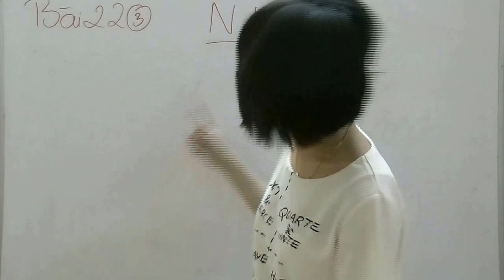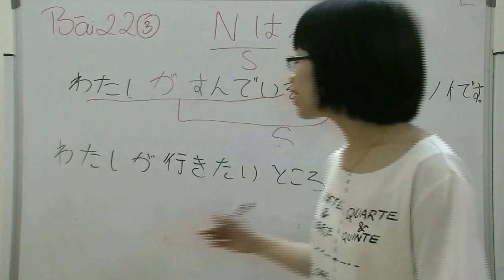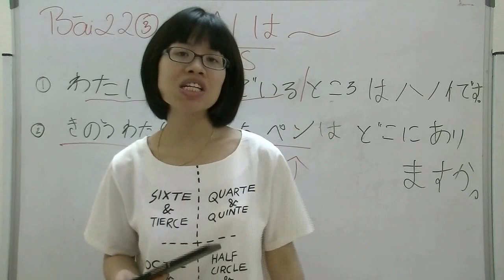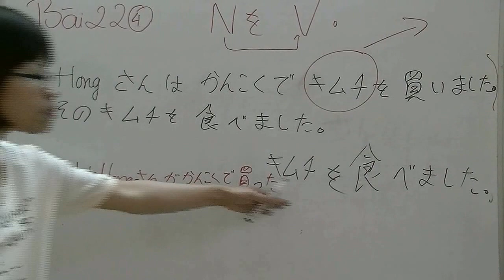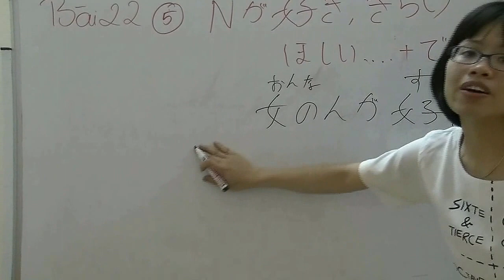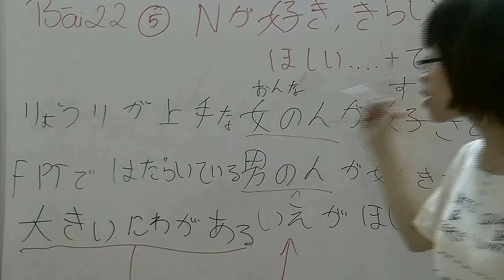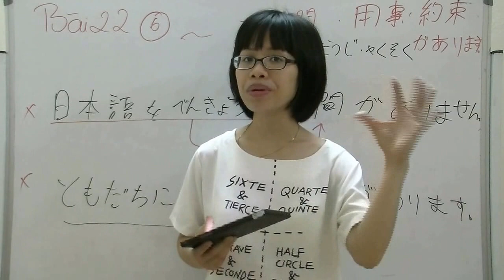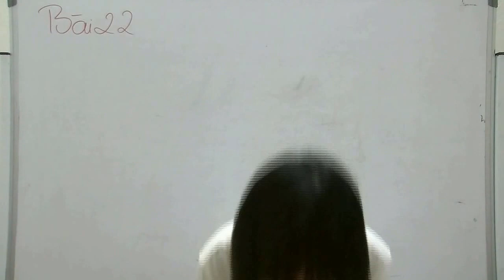Học ngữ pháp Tiếng Nhật Minna - Bài 22-P2